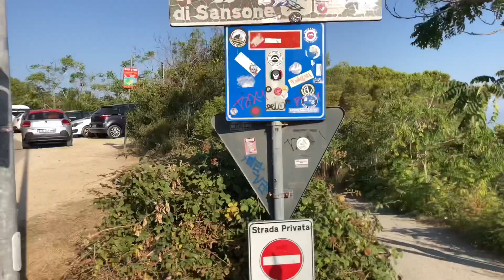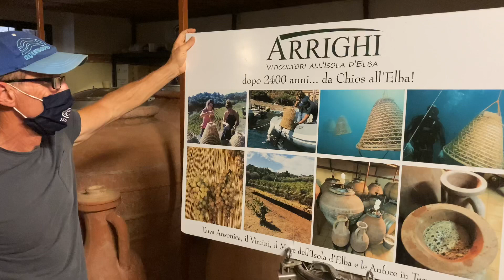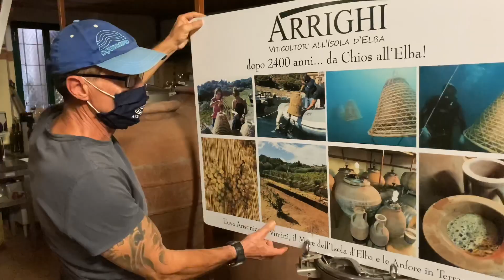Ep.02 - ISOLA D’ELBA - Sarcigno Tour Mollica’s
Seconda tappa del nostro viaggio alla scoperta della vera toscana. Luoghi, cibo e divertimento!
Ecco il video completo del secondo episodio!